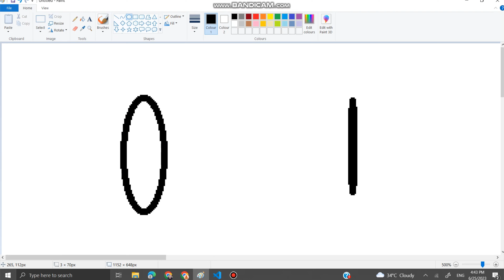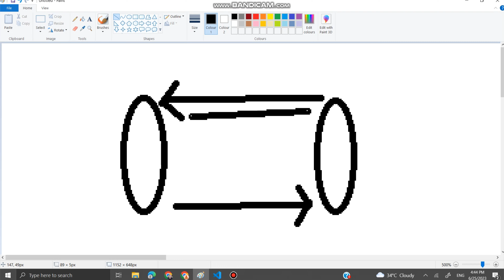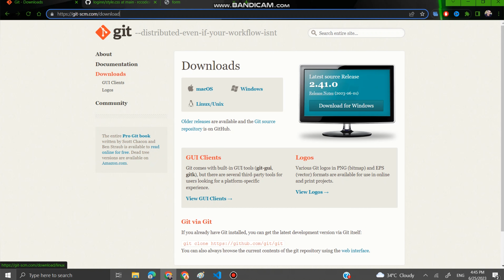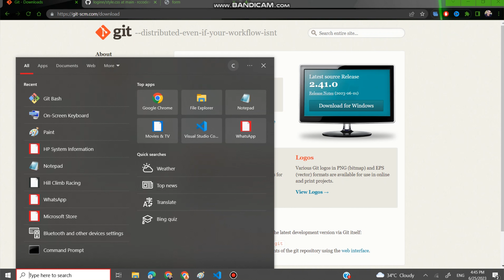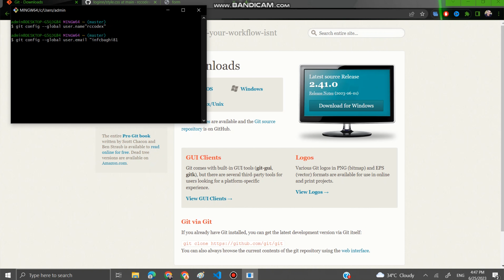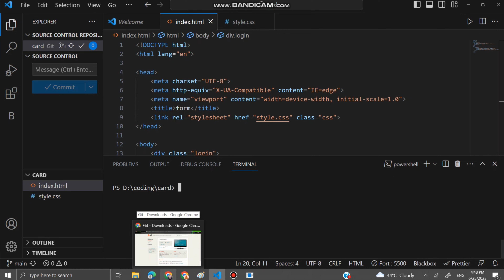Git & Github Tutorial For Beginners | How To Use Github | Git Commands.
Git & Github Tutorial For Beginners | How To Use Github | Visual Studio Code & Github.
In this video, we're going to teach you everything you need to know about Git and Github. We'll cover what Git is, how to use it, and some of the more advanced features of GitHub.

If you're looking to learn coding or to start using Git and Github, then this video is for you! By the end of this video, you'll have everything you need to start using these powerful tools and start building your own projects!
HOPE YOU ENJOYED THE VIDEO.
✨Follow for related regular content
👉Comment "YES" If you read this.
❤‍🔥Share the vedio with your friends
🫶Save It For Late

Comment "rccodex" if you read this 😉😉